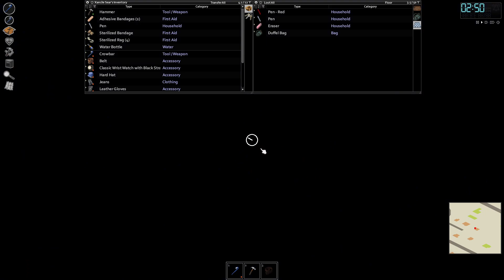Visiting the VHS store for the first time! Exciting! Xan plays Project Zomboid! (Part 47) [18/11]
In order to get a chance to learn more about the game as Xan goes, he's playing on the vanilla survivor setting with adjustments of:
Character exp multiplier: 2.0,
Zombie respawn hours: 0,
Zombie respawn unseen hours: 0,
Zombie respawn multiplier: 0,
Zombie rally group size: 10

This is the vod of Xancile streaming Project Zomboid.